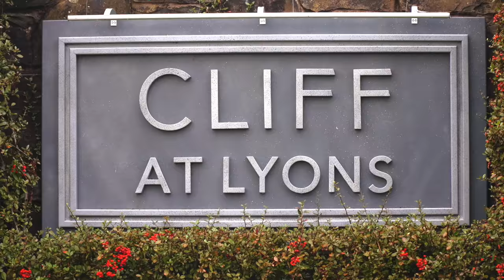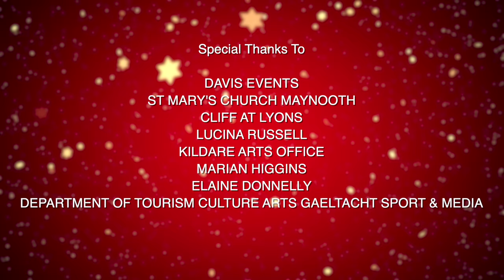Sinead White, Kildare Come Back Christmas Festival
Davis Virtual Events Agency is an award-winning digital & creative events agency that specialises in online event management, hybrid conferences and live streamed brand activations.
If you'd like to work with us, you can get in touch by email or phone visiting: